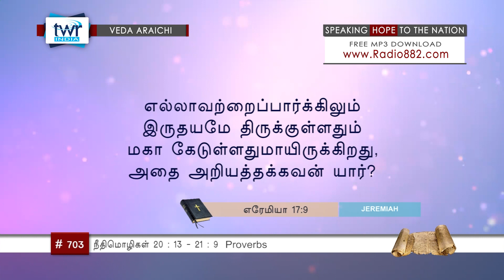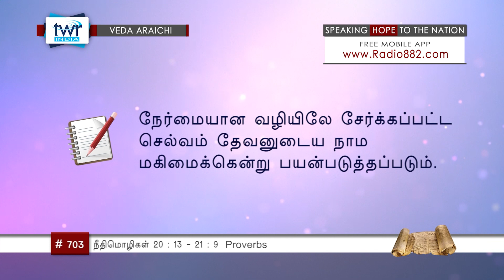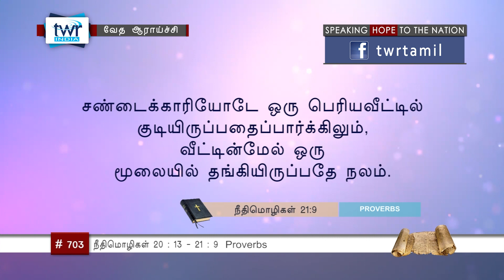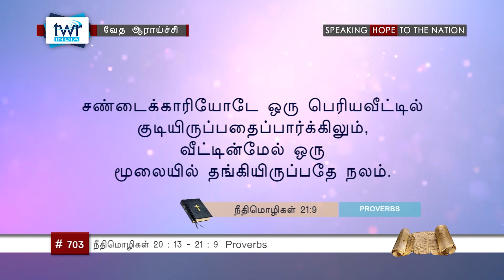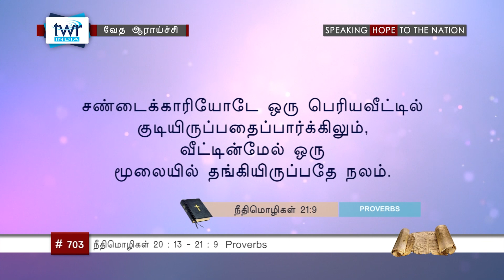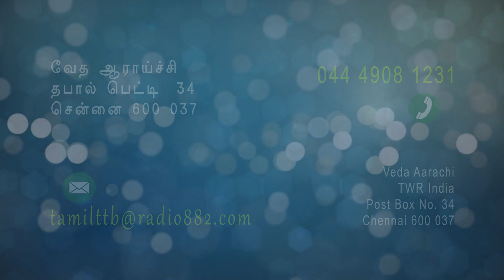TTB நீதிமொழிகள் 20:13 - 21:9 (#0703) Proverbs Tamil Bible Study